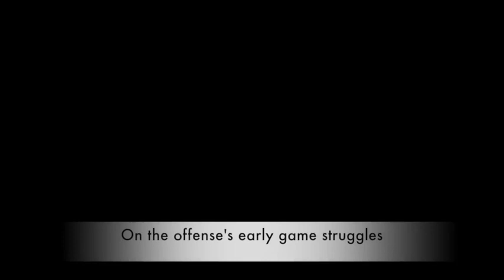Utah Utes players discuss the team's 42-10 loss to the University of Arizona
Utah Utes players Travis Wilson, Brian Blechen, Westlee Tonga and Devontae Booker discuss the team's 42-10 loss to the University of Arizona on November 22, 2014.